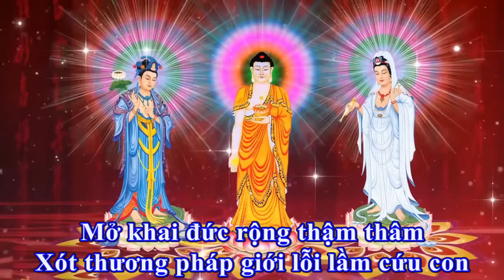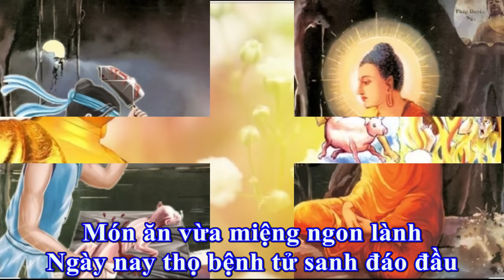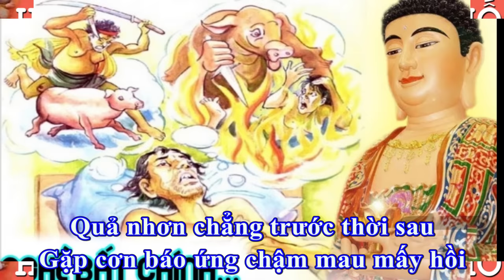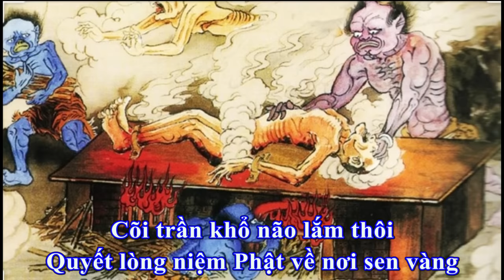Sám Cầu Tật Bệnh Tiêu Trừ - Thích Phước Thiện.